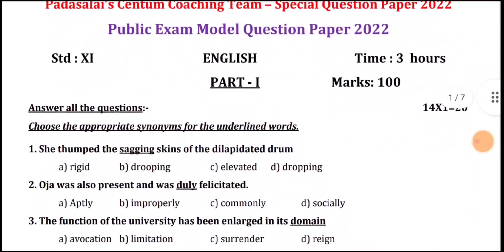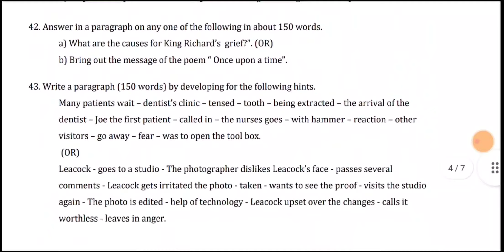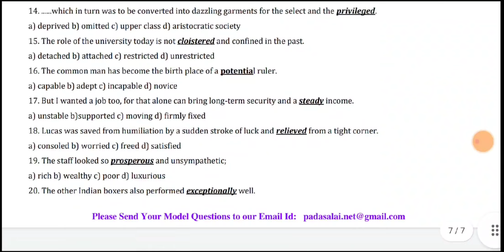11th std English public exam model question paper 2022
11th std English public exam model question paper 2022

reduced syllabus

Instagram handle